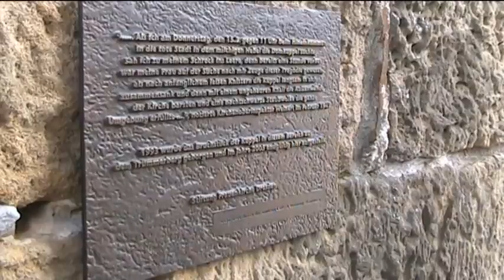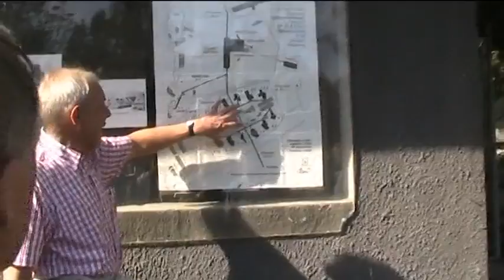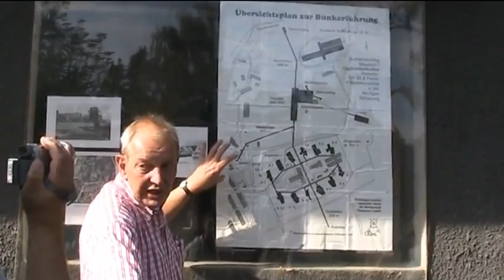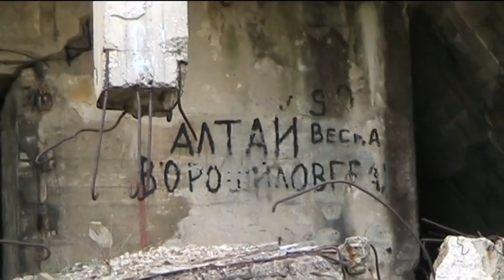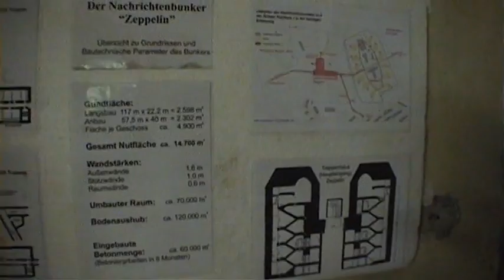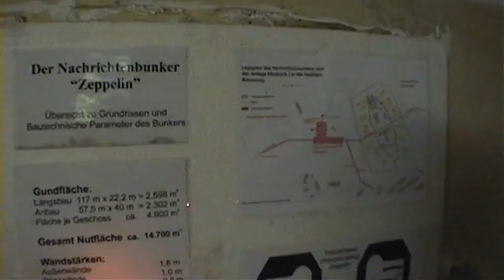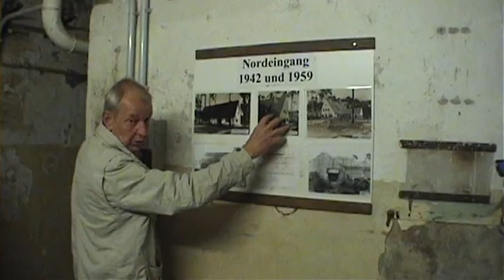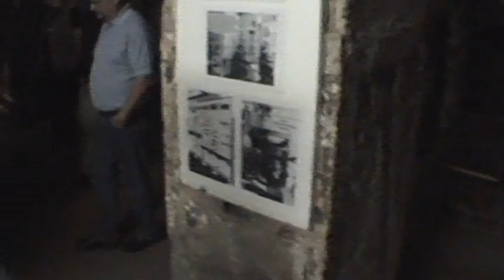Punkkerimuseo 2010-09-23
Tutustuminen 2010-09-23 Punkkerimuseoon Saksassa